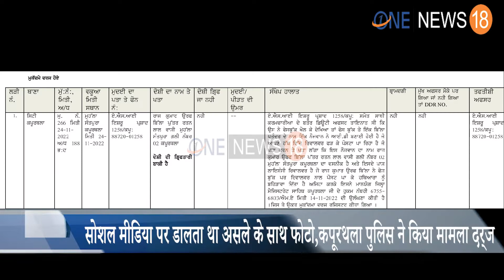सोशल मीडिया पर डालता था असले के साथ फोटो,कपूरथला पुलिस ने किया मामला दर्ज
कपूरथला पुलिस गन कल्चर के खिलाफ पूरी तरह एक्शन मोड में है जिस के चलते पुलिस ने कपूरथला के एक नौजवान जो की अपनी सोशल आईडी पर अपने दोस्तो के संग गन कल्चर को प्रमोट करने की फोटो डालता था पर मामला दर्ज कर लिया है, जानकारी के अनुसार यह नौजवान अभी पंजाब से बाहर है और पुलिस मामला दर्ज कर उसकी तलाश में छापेमारी कर रही है